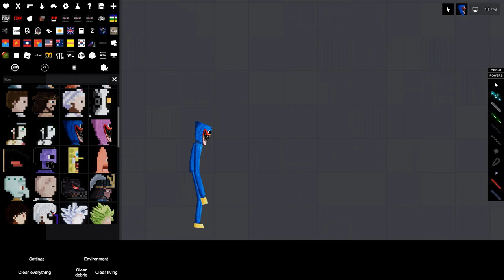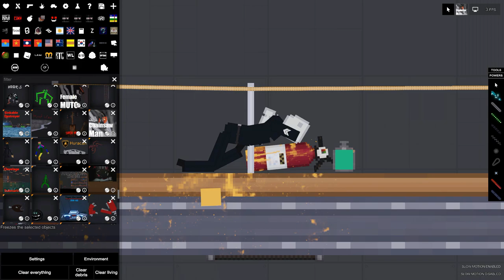Huggy Wuggy and Kissy Missy smash a skyscraper 😱 - People Playground 1.26 beta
It makes me happy and inspires me to create new interesting videos!

✅ All the stories in this video are created by me (PLUMBUM)

All characters and all their movements are recorded in the People Playground game. To create an original preview, I use Adobe Photoshop 2020. It takes about 4 hours to create these videos so that my viewers can enjoy only the original videos created by me.